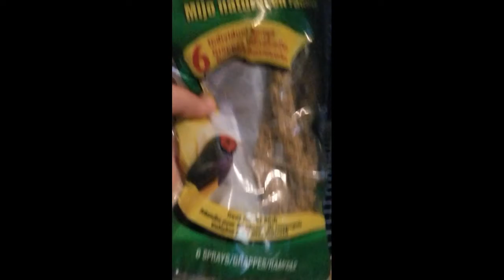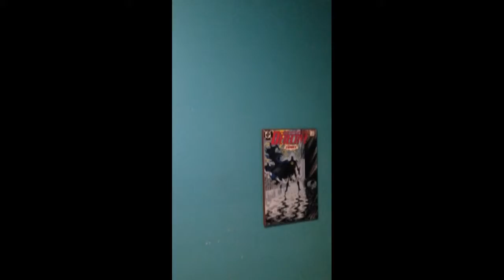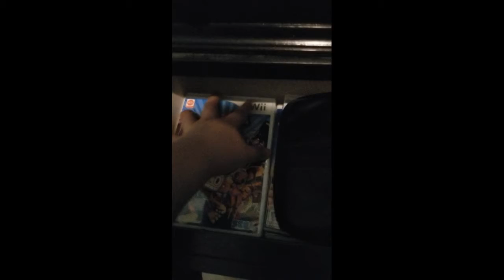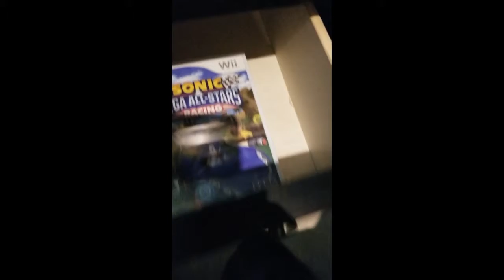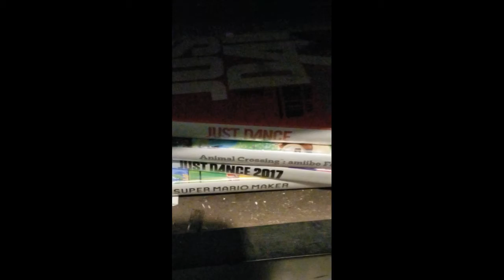ROOM TOUR part 2